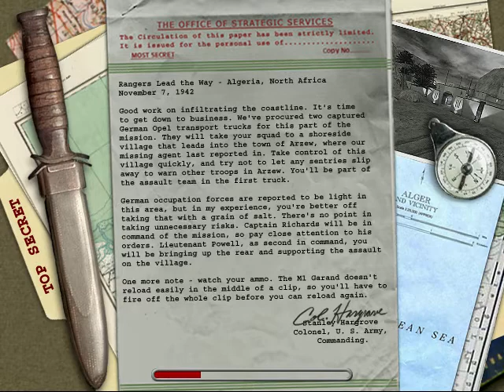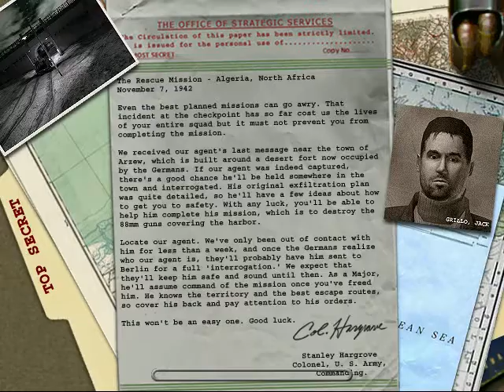Medal of Honor Allied Assault mission 1 part 1